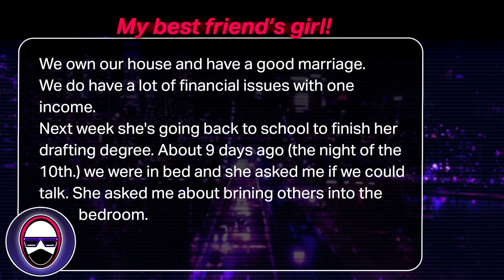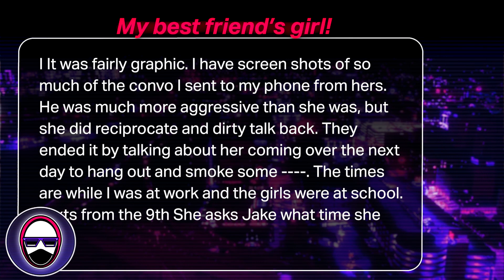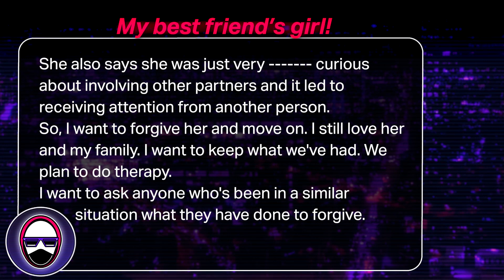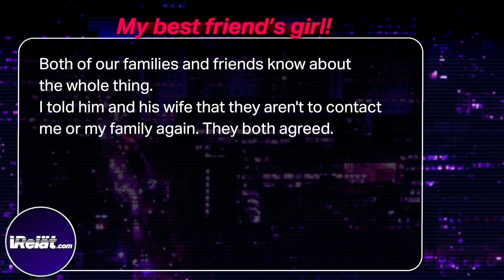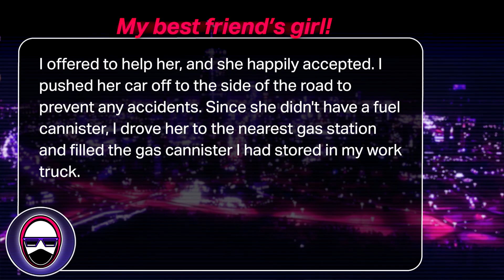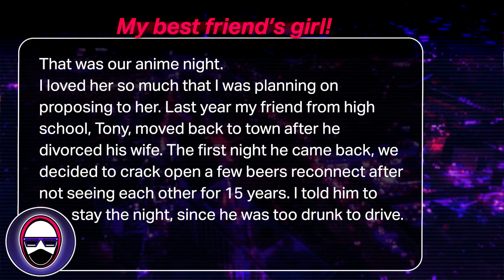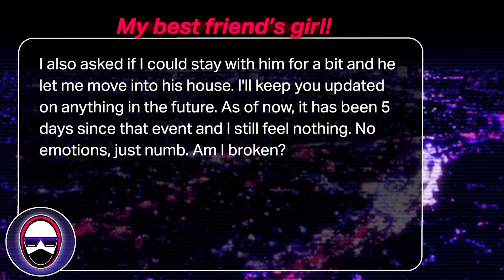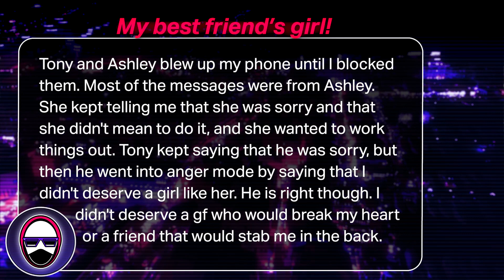Bored WIFE is interested in GROUP ACTION! - Reddit Stories , Relationship Advice , r/relationships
He is DEVISTATED by his wife's new bedroom desires in this Reddit Story . For the best Reddit Relationship stories from r/relationship_advice  & r/relationships about Cheating wives , Cheating Confessions , Relationships , & my Relationship advice / reactions / commentary on each Reddit story . . .
Check out the iRelät MAIN CHANNEL for commentary on funny interesting culture & relationship videos  ➡  @iRelatOfficial  -  iRelat.com
iRelat VIDEOS REGULARLY GET SUPPRESSED IN THE YOUTUBE ALGORITHM.
Follow iRelät on platforms that appreciate creators and don't play games with open discourse such as RUMBI_E! . . . and IG / X (Twitter) too
                                                         ➡ RUMI_E  - Rumble.com/iRelat2

and JOIN the iRelät DISCORD

If any aspect of this video involves you and you would like it to be removed, please reach out with your request. Thanks.